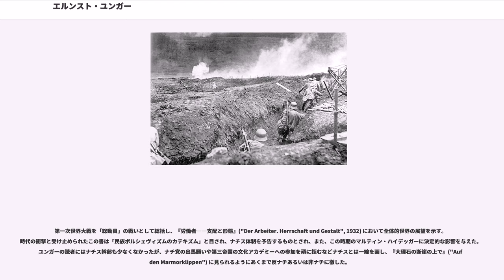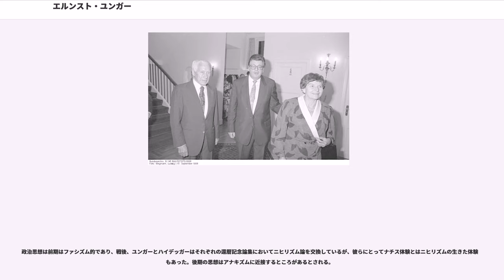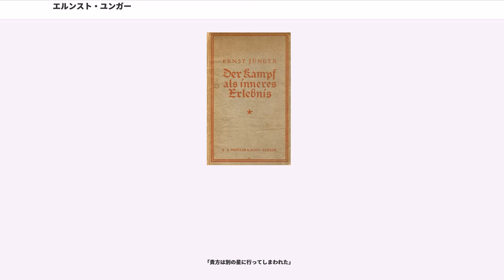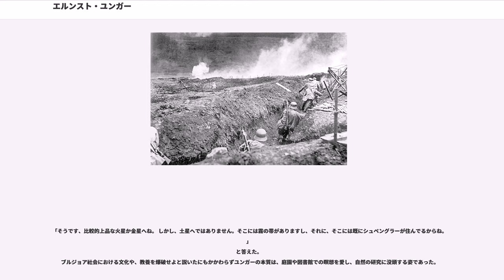エルンスト・ユンガー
エルンスト・ユンガー（, 1895年3月29日 - 1998年2月17日）は、ドイツの思想家、小説家、文学者、自然科学者、軍人である。第一次世界大戦及び第二次世界大戦に従軍。戦闘にかかわる体験記や日記の他、戦争を主題とする随筆や論考を残した。

ハイデルベルクに生まれ、ハノーファーで少年時代を過ごす。父親は化学者で薬剤師。弟に、のち詩人・エッセイストとなるフリードリヒ・ゲオルク・ユンガー（, 1898年 - 1977年）がいる。

世紀末の退屈な学業に飽き足らずギムナジウムを何校も転校する。冒険に憧れ、「ワンダーフォーゲル」に参加し各地を旅行。冒険心はつのり、アフリカの赤道地帯に行こうと考え、家出をして北アフリカのフランス外人部隊に参加するが、事態を知った父親に連れ戻される。

第一次世界大戦の勃発によりギムナジウムを卒業し、大学入学の手続きを済ませ、ハノーファーの歩兵連隊に志願兵としての出征を願い出る。デーベリッツで士官候補生の訓練を受け歩兵少尉に任官。第一次世界大戦では常に西部戦線の最前線にあり、大戦初期のソンムの戦い、ヴェルダンの戦いから、1918年のルーデンドルフ大攻勢など主要な戦いのすべてに参加し、彼の所属する連隊は「ペルテスのライオン」の威名を西部戦線で馳せた。「浸透戦術」を行なう特別編成の特攻隊 (Stosstrupp) の隊長として14度の負傷、そのうち8度は重傷で、一級鉄十字章やホーエンツォレルン家勲章剣付騎士十字章を受章した。そして、1918年にはプロイセンで最高の軍事功労勲章であるプール・ル・メリット勲章の最年少受章者となる。

戦場での苛烈な戦闘体験は1920年刊行の作品『鋼鉄の嵐の中で』("In Stahlgewittern") や、続く『火と血』("Feuer und Blut")、『内的体験としての戦闘』("Der Kampf als inneres Erlebnis") など、初期の戦争作品群に余すところなく書かれている。ユンガーの戦争体験記は「英雄的リアリズム」と呼ばれ、戦争の凄惨を戦争賛美に結び付けているところに特徴があり、戦争の凄惨さから反戦的傾向になる他の作品とは対極性を見せている。例えばエーリヒ・マリア・レマルクの『西部戦線異状なし』などと比べてみれば違いは顕著である。

ユンガーは、ヴァイマール共和国時代、兵力10万人に制限された国軍に歩兵少尉として残り、カール＝ハインリヒ・フォン・シュテュルプナーゲル大尉の部隊でカップ一揆鎮圧に出動。白兵戦指揮の卓越さから次代のドイツ軍のための新しい歩兵操典の作成に加わる。そのまま軍に残っていたならば、第二次世界大戦期は陸軍少将か中将になっていたと言われるも、1923年に軍を退官。ミュンヘン大学で生物学者・哲学者のハンス・ドリーシュに師事し、生物学（動物学）及び哲学を学んで、ナポリの動物研究所の研究員となった。こうして職業的に動物学や昆虫学の研究に携わっていた時期だけでなく、昆虫採集や研究の活動はユンガーの終生の趣味、仕事となる。1925年にウィーンで出会ったグレータ・フォン・ヤインゼンと結婚し、二人の子を得た。

大戦後、ユンガーは市民生活に溶け込むはずもなく彼はそのまま国軍に入ったが政治に対する国軍の無縁な態度とその旧態依然たる反動保守的な性格に嫌気がさして1923年には辞職し、定職をもたぬ自由な文筆生活に入り鉄兜団に接近する。
この団体には新旧世代の対立があり、ユンガーはゼルテやデュスターベルクやエアハルトらの合法路線を批判して革命戦術を叫ぶ若い世代の声を代弁し、青年将校用の機関紙別冊の「軍旗(Standarte)」や「アルミーニウス(Arminius)」を発行する。
また、「シル義勇団」や「青年民族同志団(Jungnationaler Bund)」や「青年プロイセン同志団」等の民族革命派に関係して少数エリートによる革命的前衛の立場を説いたり、旧前線兵士と青年運動家たちとの統一戦線結成を呼びかけていた。また、1927年秋、知り合った民族ボルシェヴィストのエルンスト・ニーキッシュ ()の雑誌「抵抗(Widerstand)」にも関係している。

義勇軍エアハルト旅団やコンスルなどの機関紙の編集に従事すると共に数多くの論考を載せ、若い世代の保守革命、革命的ナショナリ...